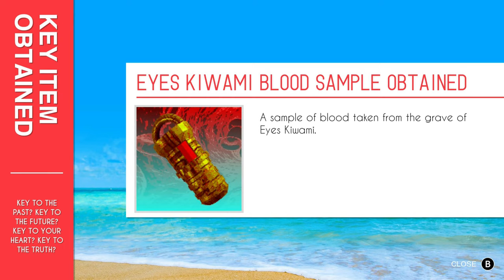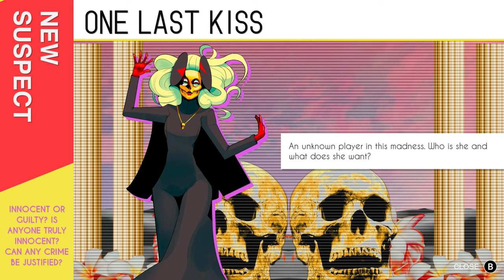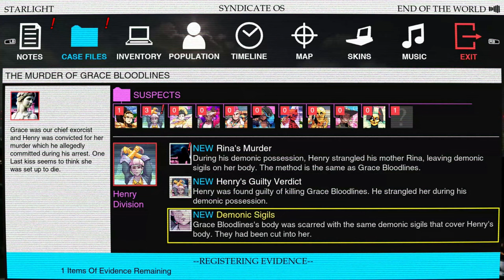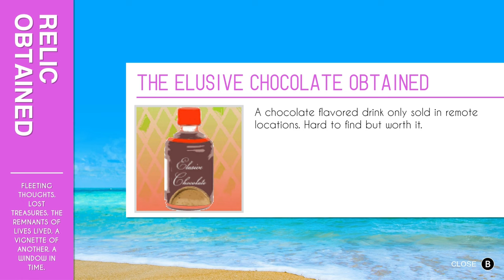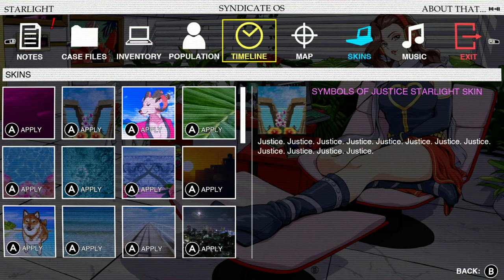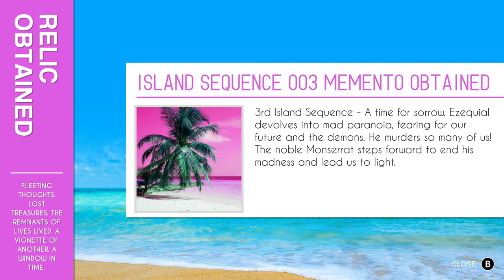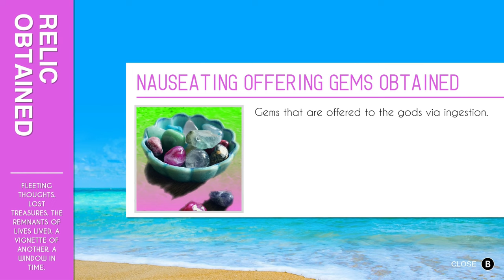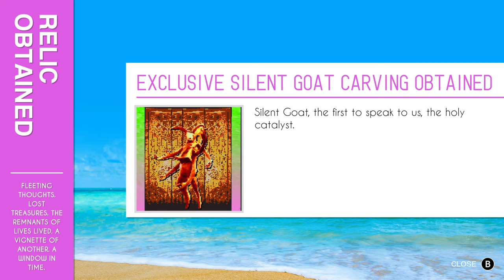Paradise Killer (Ep.27) Inveterate Twink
Dead people make for the most frustrating conservationists.  - Please Click 'Show More' Below -